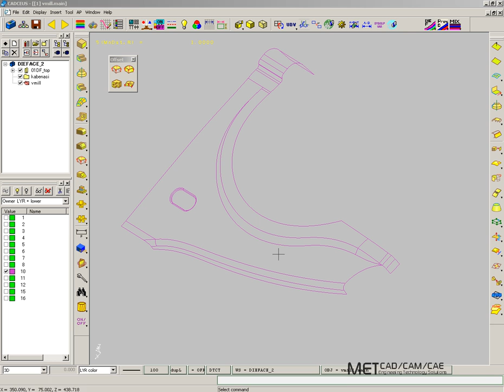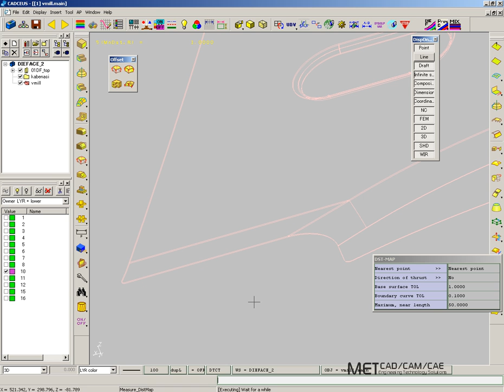srfoff3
cadceus_8